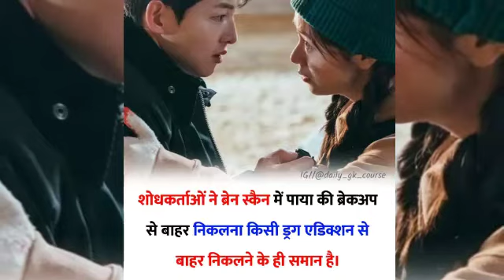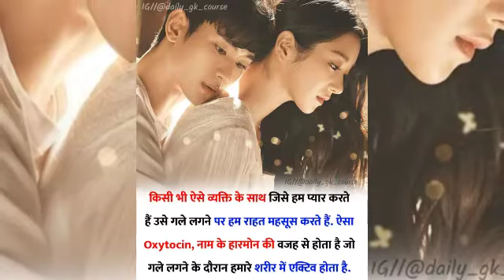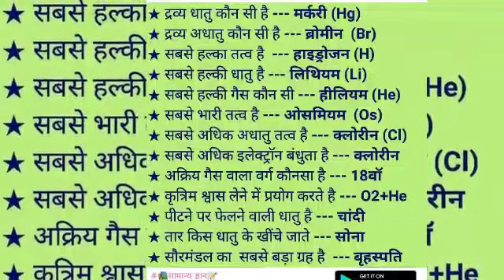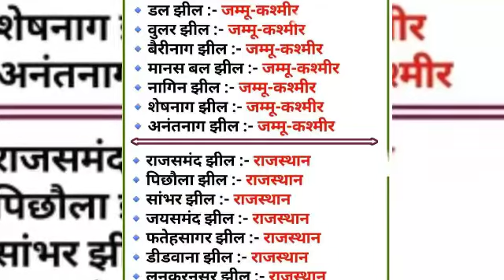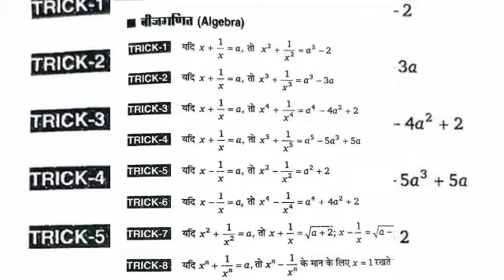आइए जानते हैं कुछ साइकोलॉजिकल फैक्ट 👍👍🤔🤔🙏🙏